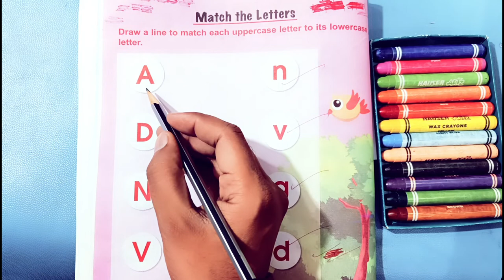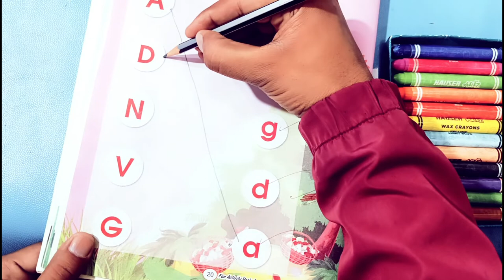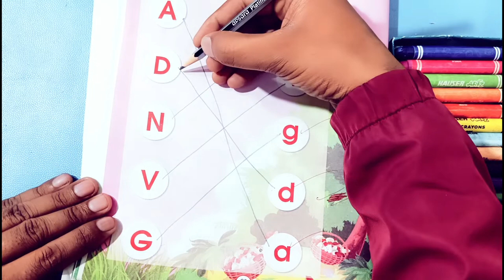Match each uppercase to its lowercase || Match the Letters || Alphabet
Match Them || Draw a line to match each uppercase letter to its lowercase letter

Your query
a for apple
abcdefg
English alphabet
abcd cartoon
a for apple bi for boy
alphabet songs
a for apple a for ant
nursery rhymes
abcd rhymes
abcd alphabet
abcd

abcd varnamala
abcd varnamala
english varnamala
english alphabet
A for apple
kids alphabet
alphabet for kids
abc song
a for apple b for ball c for
alphabet song
apple apple
abcd abcd

 एबीसीडी
वर्णमाला